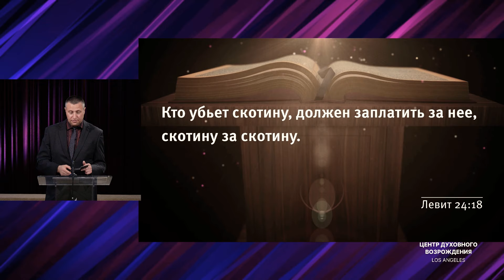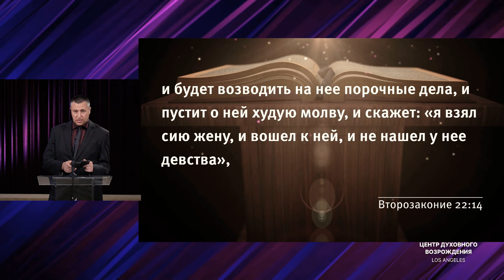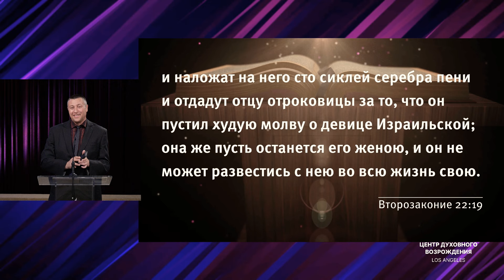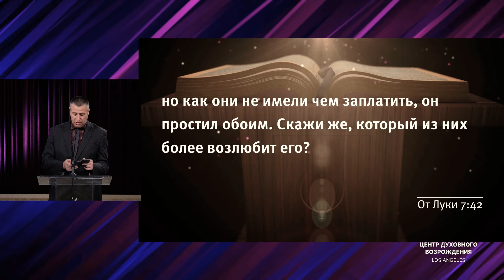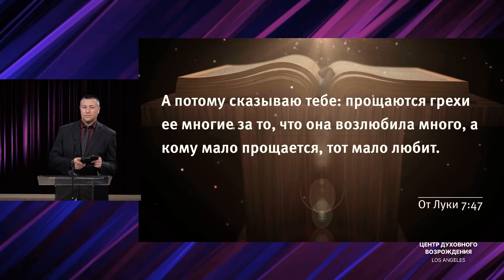📖проповедь – СКОЛЬКО СТОИТ ПРОЩЕНИЕ – Ефим Коротыгин / Центр духовного возрождения, Los Angeles